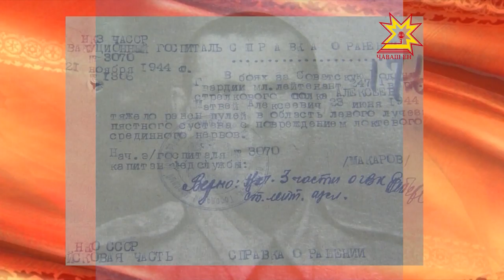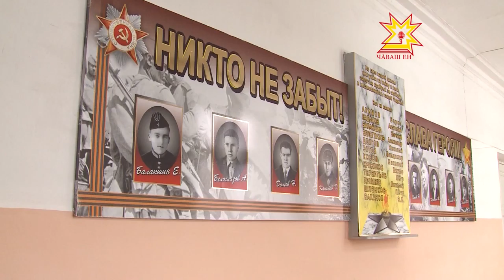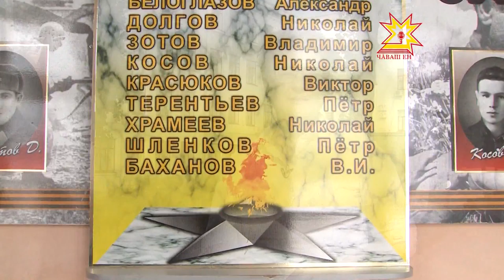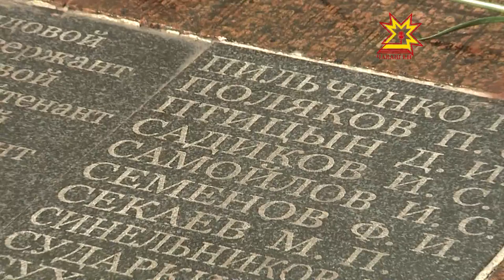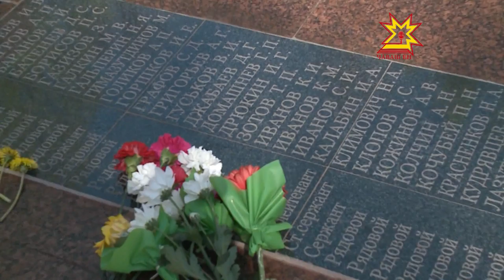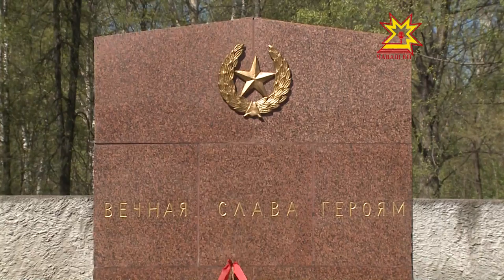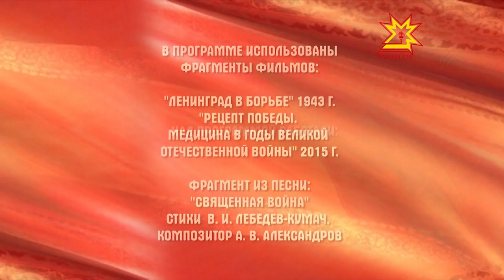След в истории. Выпуск 30 05 2015